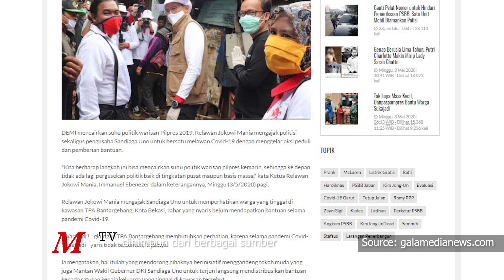Sandiaga Uno Bersama Relawan Jokowi Melakukan Acara Bakti Sosial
Bersama Relawan Jokowi Mania, Ketua Umum Relawan Indonesia Bersatu Lawan Covid-19 Sandiaga Uno melakukan acara Bakti sosial pada Sabtu, 3 Mei 2020 di Bantar Gebang Bekasi Jawa Barat.

Berita dikumpulkan dari Kompas TV, TV One, Katadata.co.id, Galamedianews.com, Beritasatu.com, Mediaindonesia.com